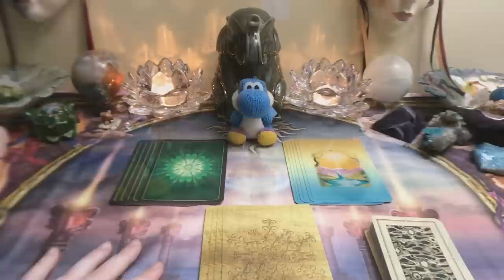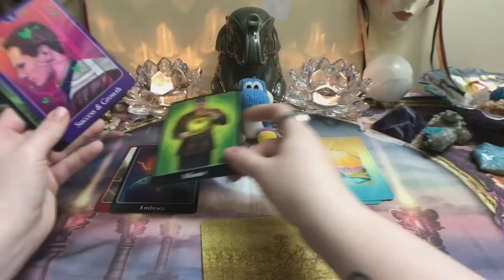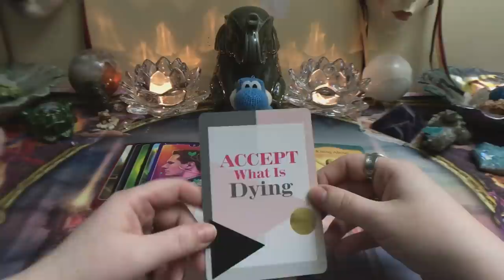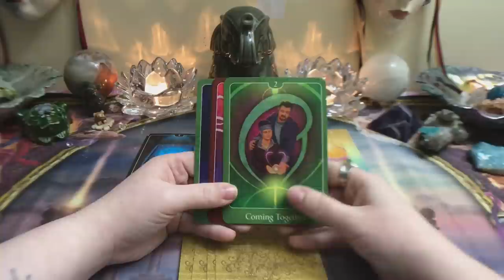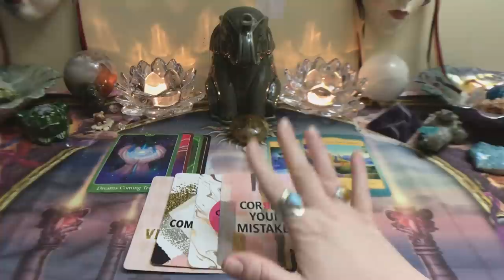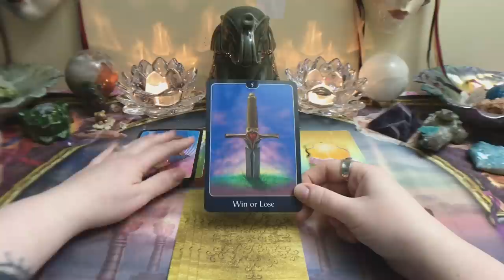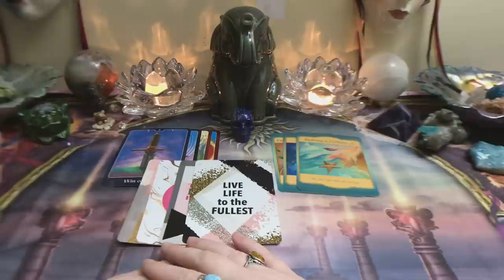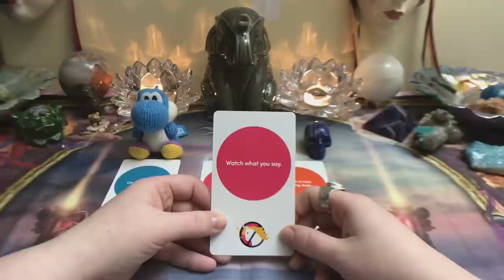Pick A Card Reading:🍀🤔Will My Luck Ever Change and When?🍀🤔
Will your luck ever change and how we can turn things around to help you out to change your luck🍀👍😏

🥠TIME STAMPS:🥠
1)Blue Yoshi💙{2:30}
2)Golden Healer{13:16}
3)Lapis Lazuli{22:50}

Decks used in today's reading:
The Psychic Tarot for the Heart Oracle Deck
The Divine Energy Oracle
Gateway Oracle Cards
Playing Card Oracles Deck
REBEL DECK Couples Edition

Thanks!👍😇

Any donations received are greatly appreciated and go right back into the channel to help buy new decks and better camera equipment to continue to improve my videos for your viewing pleasure👍😇